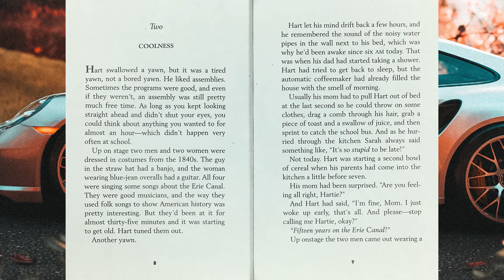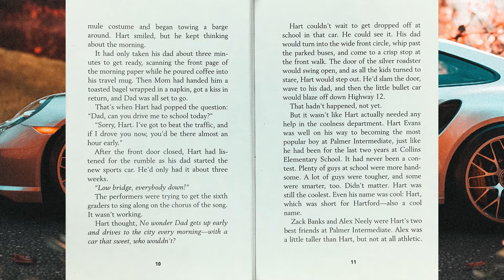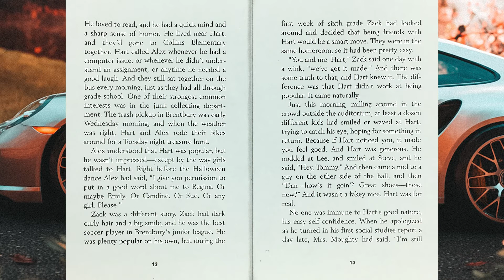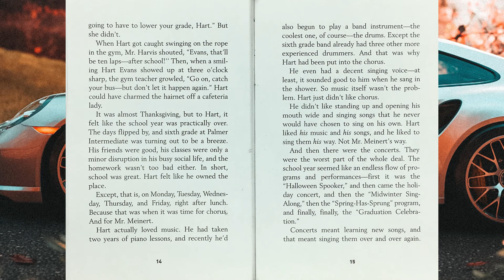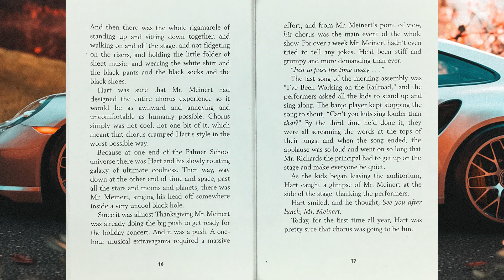The Last Holiday Concert - Chapter 2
By Andrew Clements
Scholastic Inc.